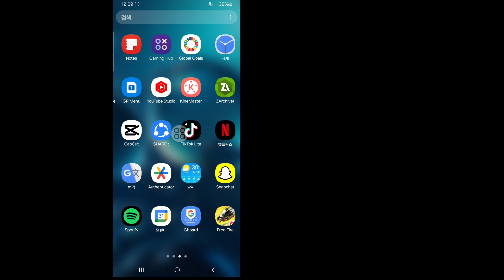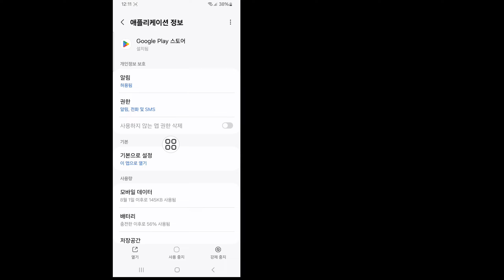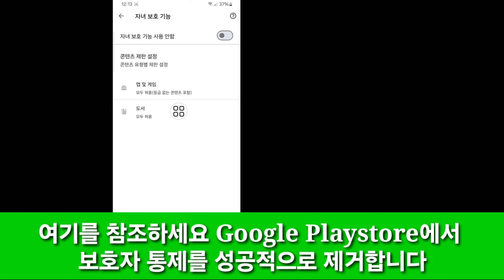비밀번호 없이 Google 계정에서 보호자 통제를 제거하는 방법(2024)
이 영상에서는 "비밀번호 없이 Google 계정에서 보호자 통제를 제거하는 방법(2024) ||| 매우 쉽고 간단한 방법입니다. 이 영상 전체를 시청하고 건너뛰지 않고 모든 단계를 따라가며 학습하세요. 이 영상은 제 채널 시청자만을 위한 것입니다. 튜토리얼 요청 사항이 있으면 댓글로 알려주세요! 하루 안에 해드리겠습니다.

🔍궁금한 사항:
비밀번호 없이 Google 계정에서 보호자 통제를 제거하는 방법
보호자 통제에서 Google 계정을 제거하는 방법,
보호자 통제로 Google 계정을 삭제하는 방법,
비밀번호를 잊어버린 Google 계정에서 보호자 통제를 제거하는 방법,
보호자 통제로 Google 계정을 제거하는 방법,
Google에서 보호자 통제를 제거하는 방법 계정,
비밀번호로 Google 계정에서 보호자 통제를 제거하는 방법,
핀 없이 Google 계정에서 보호자 통제를 제거하는 방법

이 동영상을 좋아하고 도움이 되었다면 친구들과 공유해 주세요.

solutionsbrain 핀 없이_Google_계정에서_보호자_통제_제거